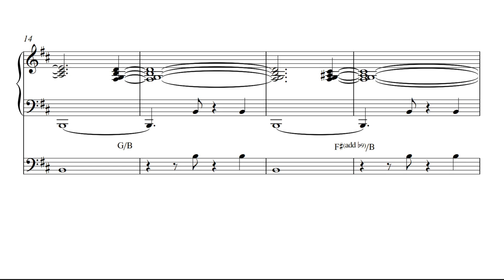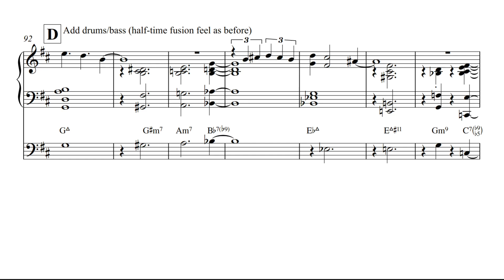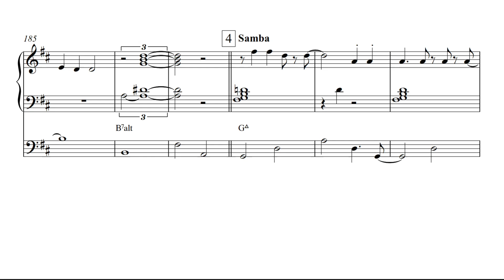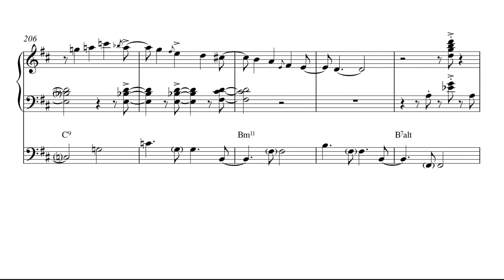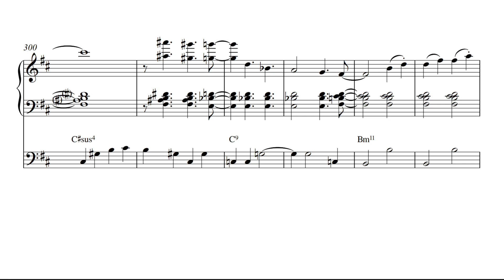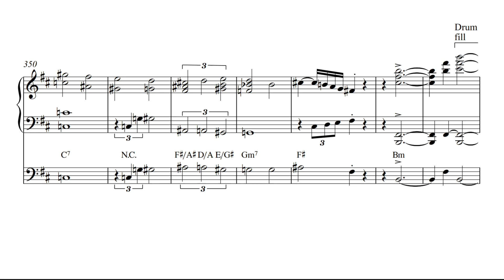Chick Corea "Spain" complete piano transcription plus bass (John Patitucci) from Akoustic Band 1989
This is a complete transcription of everything played by piano and bass on the recording of "Spain" from the Akoustic Band trio album (Chick Corea, John Patitucci, Dave Weckl) from 1989.

I think this is one of the greatest piano solos ever recorded. The way it builds up over 8 choruses from the feel at the start - a kind of half-time with loads of space - through a samba in the middle - to the last 3 choruses of swing, is just incredible. I love the way the final solo segues into the reprise of the head and it has a completely different energy from the head at the beginning. The melodic invention in the piano solo is amazing throughout. Also amazing is the way Patitucci and Weckl propel the whole thing along - it's like the piano is flying weightlessly through the air. I hope people find this transcription interesting and helpful to understand better what these amazing musicians are playing!

with any questions. The pdf is available for purchase.